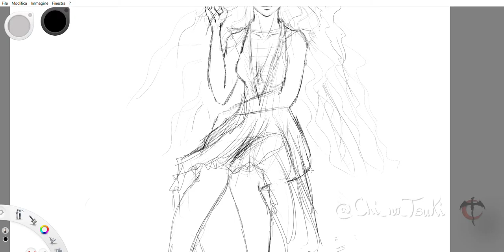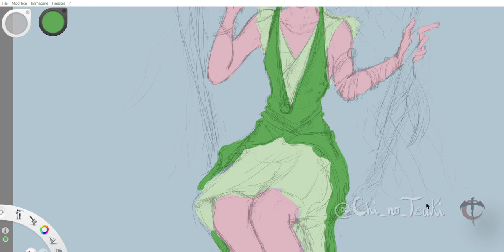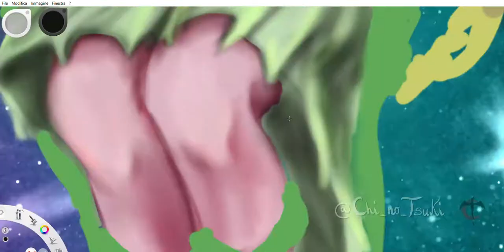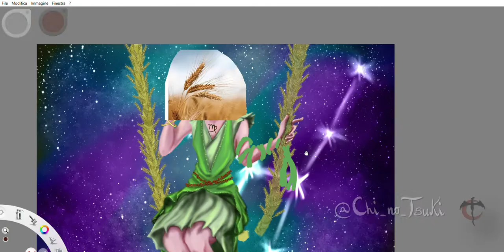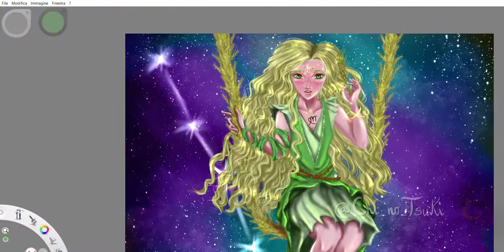Virgo digital painting process video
♍♍Hey everybody, here's my digital speedpaint video on my drawing of Virgo!♍♍
Element: Earth⛰️
Planet: Mercury🟠
Color: Green yellow🟢🟡
Mythology: Cerere🌾
In esoteric astrology through Virgo we birth ourselves, it simbolises the search of a vocation in life. It's the sign of hard work on oneself, of self-improvement. It represents the end of a cycle and the beginning of a new one.
Virgo is always uncertain about the future, so they're distrustful until they feel their future is safely shaped.
Next up is Libra at the beginning of October!
It took me around 6 hours and a half of work on SketchBook app!
You can also find many more from artists all over the world!

♍♍Ecco il video processo della Vergine!♍♍
Elemento: Terra⛰️
Pianeta: Mercurio🟠
Colore: Giallo verde🟢🟡
Mitologia: Cerere🌾
Nell'astrologia esoterica il segno della Vergine è quello in cui diamo vita a noi stessi, simboleggia la ricerca di una vocazione. E' il segno del duro lavoro su se stessi, della possibilità di migliorarsi. Rappresenta la chiusura di un ciclo e l'inizio di un altro.
La Vergine è sempre proiettata con incertezza nel futuro, per cui è sempre diffidente finché non sentirà che il proprio futuro sia al sicuro.
Siete d'accordo?
Il prossimo a inizio Ottobre è la Bilancia!
Mi ci sono volute circa 6 ore e mezza di lavoro su Sketchbook!